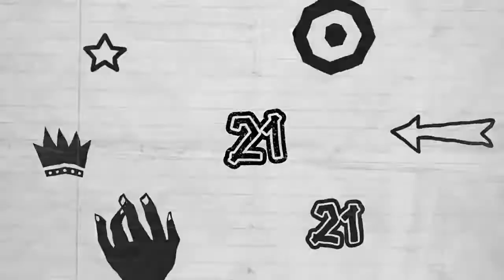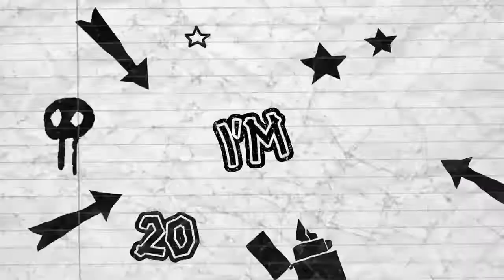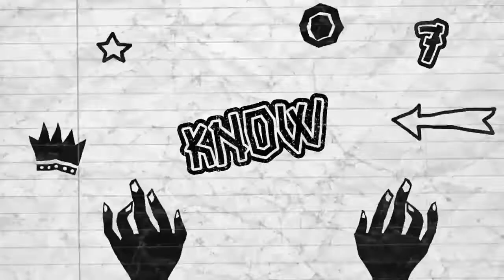SzymkowiAK-47 Ultimate DnB Mix Pt. 7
Bit heavier this time :P.

Tracklist:
0:00  -  MUZZ & A.M.C & Turno - Cascade
3:07  -  MUZZ - Nemesis
4:24  -  A.M.C - Courier VIP
4:57  -  Mefjus & Camo & Krooked - Sidewinder
6:26  -  My Nu Leng & Flava D - Soul Shake (1991 Remix)
8:17  -  Flowidus & Trei - Don't Breathe (Ft. Linguistics)
10:06 - The Upbeats - Dungeon
11:13 - Mefjus & Noisia - Foundations
12:43 - MVRK & Screamarts - Infinite Funk
13:49 - Mefjus - Pivot
15:21 - Mefjus - Pivot (Annix Remix)
16:34 - Yeah Yeah Yeahs x A-Trak - Dance Till You're Dead (Protostar Bootleg)
18:13 - Noisia & Phace - Deep Down
20:02 - Noisia & Prolix - Asteroids (Noisia Remix)
20:49 - Workforce - Heart Crossed
23:03 - SyRan - For You
25:16 - Fox Stevenson - Like That
27:29 - Synergy - Bilateral
28:36 - REAPER - BARRICADE
30:04 - Document One - Holy Moly
32:17 - Camo & Krooked - Kallisto
34:51 - Camo & Krooked - Ember
36:18 - Noisia & The Upbeats - Halcyon
38:54 - Flite & Audioscribe - Hymn
40:23 - Synergy & Malux - Collider
41:52 - Bensley - All Night
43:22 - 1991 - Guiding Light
46:52 - VIZE - Stars (Ft. Laniia)